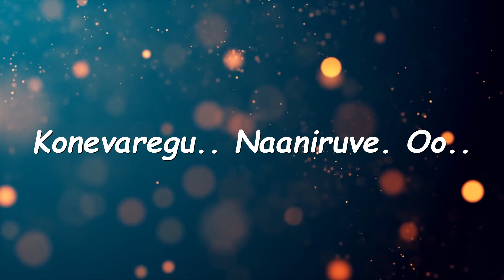Bhajarangi 2 | Nee Sigoovaregu Song Lyrics | Dr.Shivarajkumar|Sid Sriram|Bhavana| Arjun Janya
For More Videos Please Do Like The Video and Share

Movie: Bhajarangi 2
Lyrics :  K.Kalyan
Singer : Sid Sriram

If any  song lyrical video needed please mention in comments